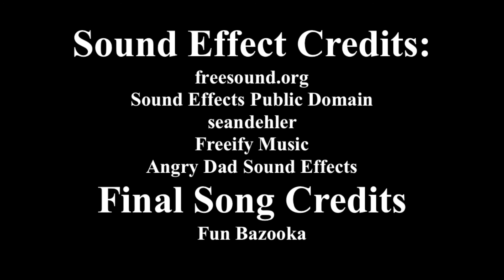Light - A Stop Motion Short Film